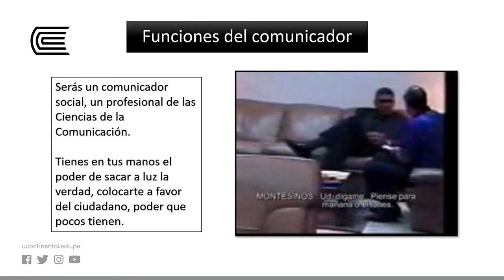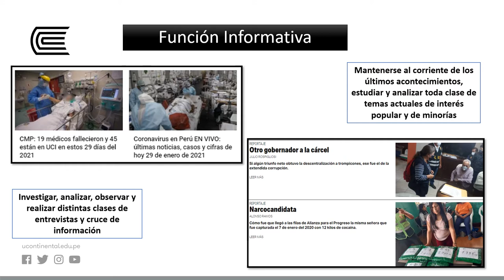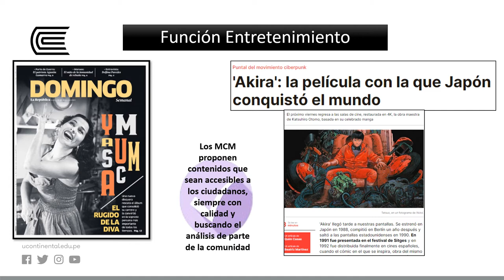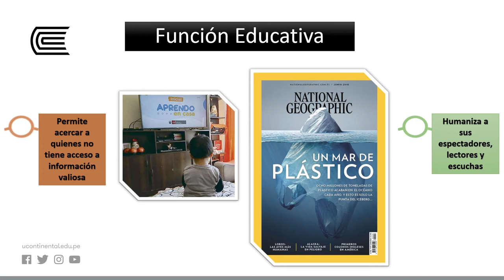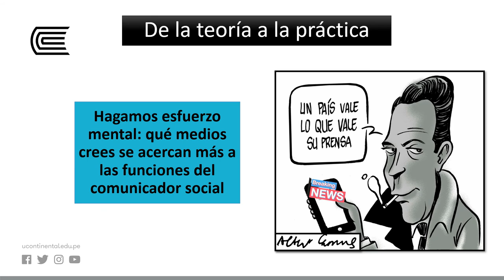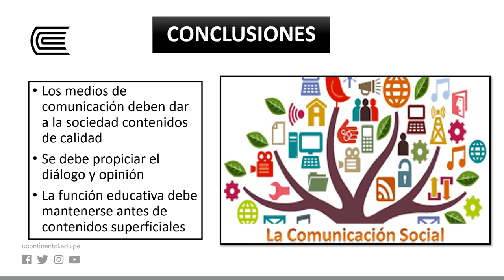Funciones de la comunicación social